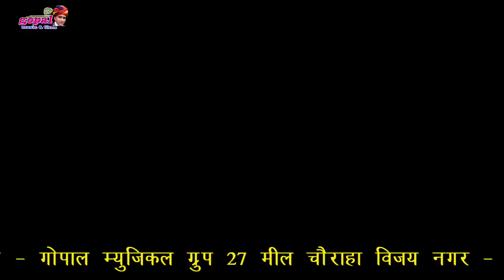Rakhi Rangili Exclusive Song 2019 ॥ चुन्दडी मंगवादे - राखी रंगीली